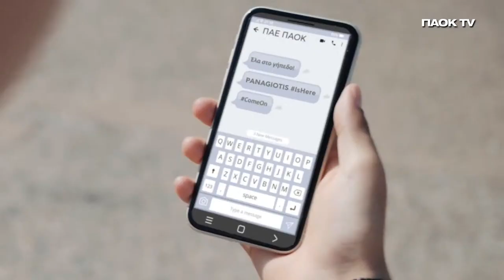Pregame: Press Conference: PAOK FC Vs Hajduk Split– Live PAOK TV